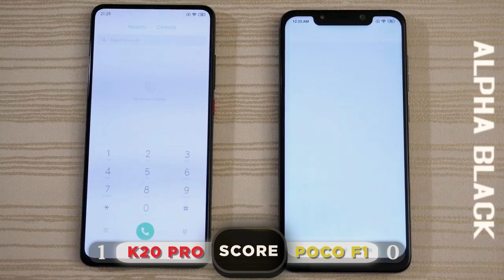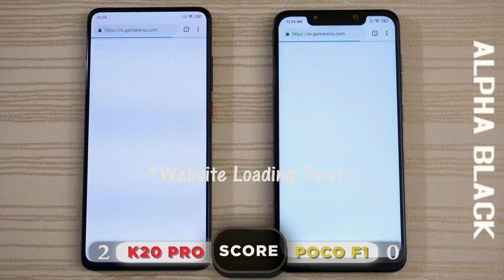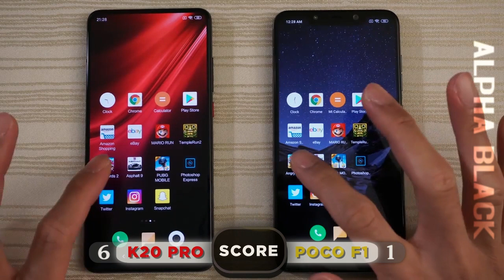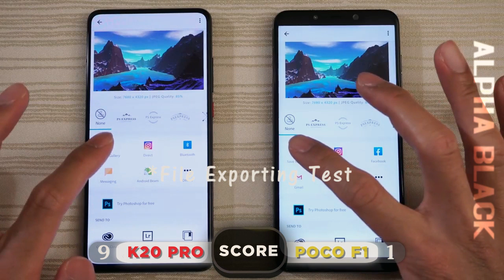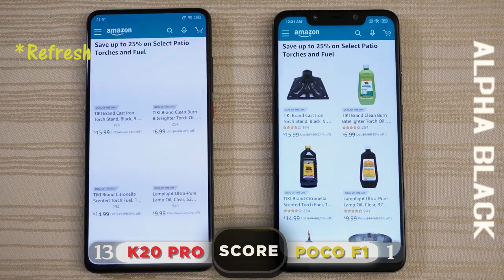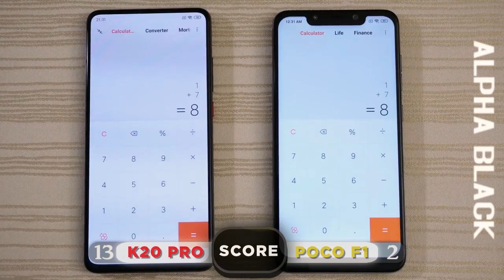Redmi K20 PRO vs Poco F1 (speed test)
Redmi k20 pro is the most awaited phone of this year,in our speed test k20 pro beats poco f1 ,k20 pro is the real flagship killer .